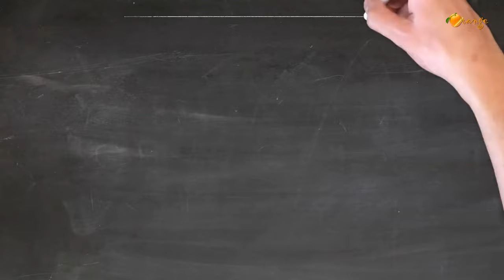Guru-vandana shloka with meaning by Ramji || Orange Media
Guru-vandana shloka with meaning by Ramji || Orang Media

Videos, Music and Images used in this video belongs to respected owners , not mine.Thanks to them.

Follow me - shorturl.at/dACGJ